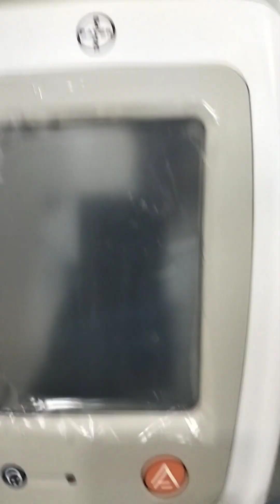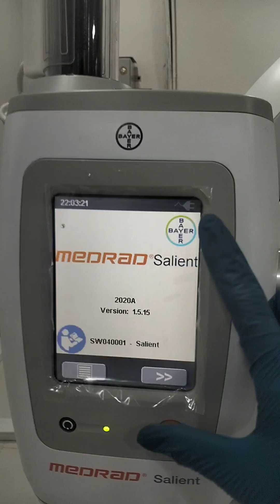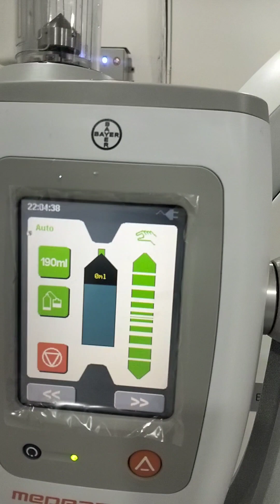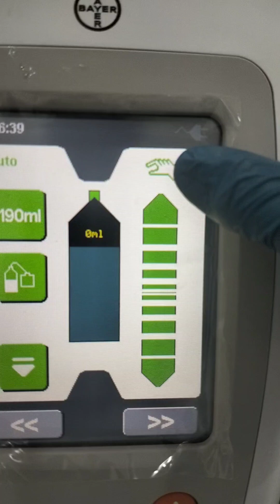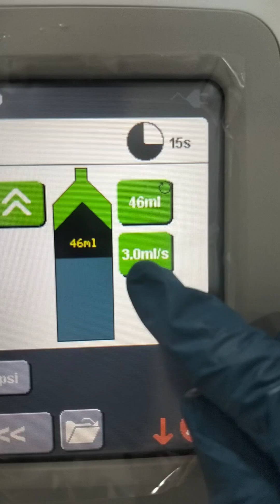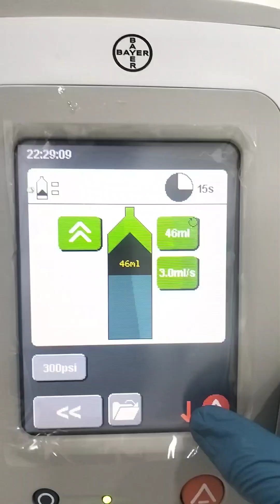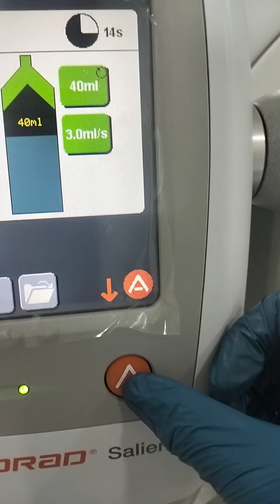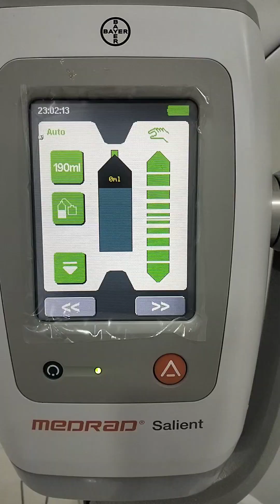How To Use CT Power Injector | All About Single Head Salient CM Injector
complete process of contrast injection
learn step by step single head machine
medrad salient injector
single head power injector
single head medrad machine